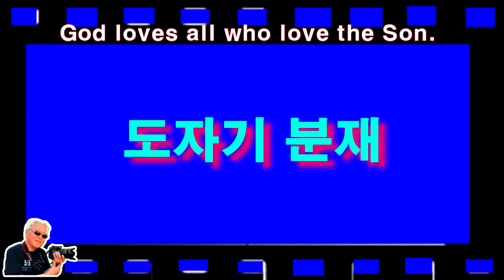SlideShow ^ Bonsai pottery in Chinaware 2^You do not need a visa and travel money 구경평